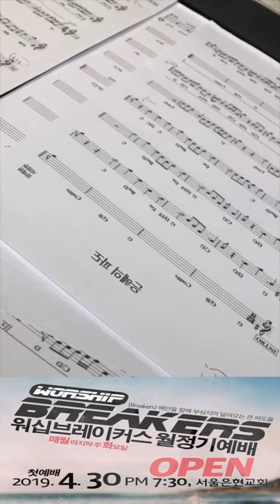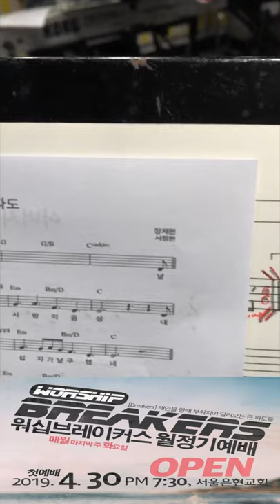워십브레이커스( Worship Breakers)-은혜의 파도-찬양집회-서울은현교회-옥토스튜디오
워십브레이커스( Worship Breakers)

매월 마지막주 화요일
서울은현교회
2019년 4월30일(화) 첫예배!

서정현목사 찬양인도

워십브레이커스 밴드
드럼:김지택
베이스:정웅식
기타:장재원
건반:최요한.김예슬
퍼커션:엄진용